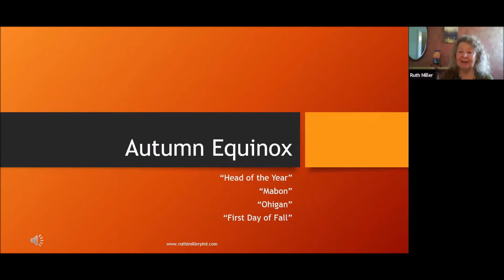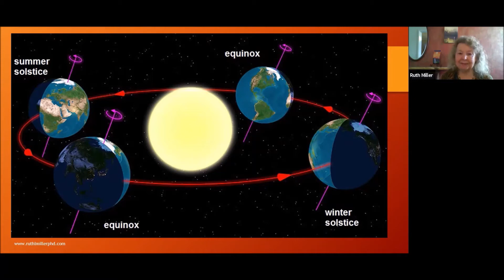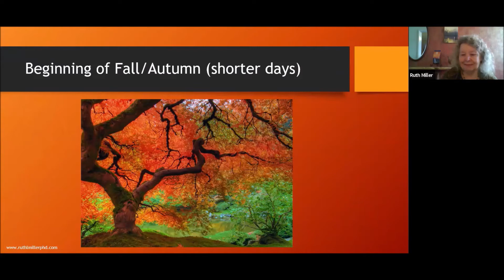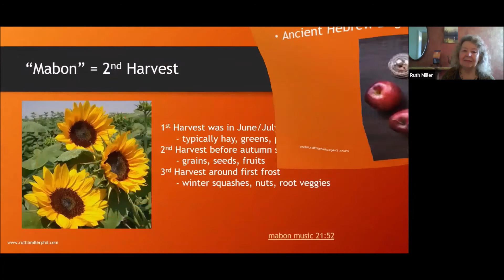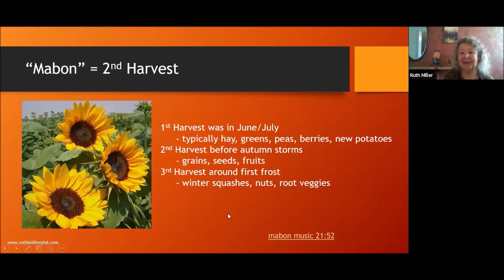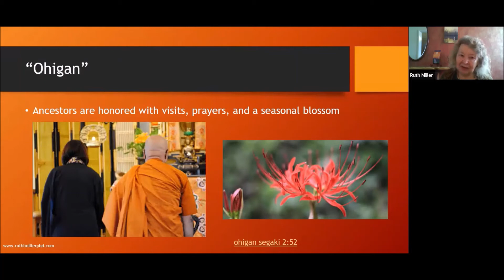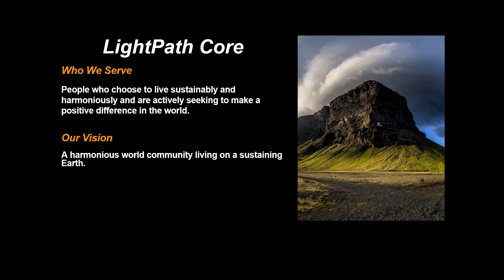Autumn Equinox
LightPath proudly presents a talk on the Fall Equinox by Dr. Ruth Miller